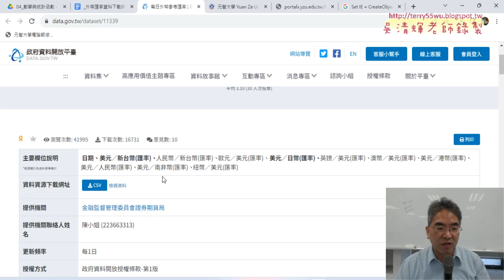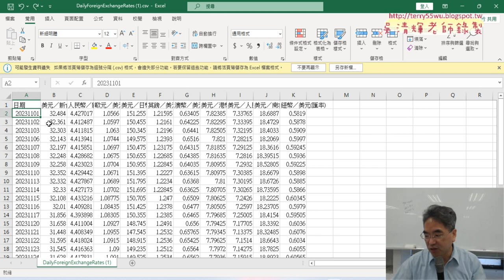02 修正日期文字與日期函數與改為VBA程式